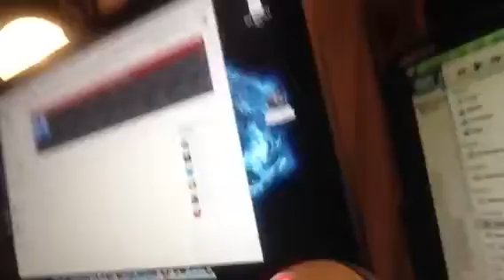DramaAlert Channel Terminated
LETS GET RIGHT INTO THE NEWS, OUR FIRST STORY ALL 3 OF KEEMSTARS CHANNELS TERMINATED. DRAMA ALERT NATION NOW GONE, BUT NOT FORGOTTEN.